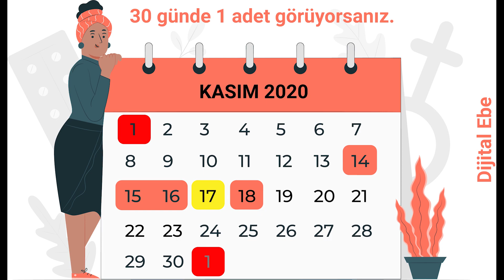Yumurtlama Günü Hesaplama - Ayrıntılı Gebelik Hesaplama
HAMİLE 🤰 KALMAYA UYGUN GÜNLER 📆 NASIL HESAPLANIR? (Yumurtlama Günü Hesaplama, Ayrıntılı Gebelik Hesaplama)

Bugünkü konumuz yumurtlama zamanını hesaplama. Yumurtlama zamanını özellikle düzenli adet gören kadınlarda takvim metodu ile çok kolay bir şekilde hesaplayabiliyoruz. Ama düzensiz adet gören kadınlarda yumurtlama günü hesaplamamız çok güvenilir olmuyor. Biz bu yöntemi hem gebe kalma hem de korunma yöntemi isteyen kadınlarda kullandığımız için düzensiz adet gören kadınlarda yumurtlama günü yöntemi önermiyoruz. Vücudumuzdaki bazı değişimlerle de yumurtlama zamanımızı anlayabiliyoruz.

Genital akıntının değişip, yapışkan, kaygan, sümüksü bir yapının alması. 2. olarak düzenli aralıklarla ateşimizi ölçtüğümüzde, yumurtlama döneminizde ateşin 1-2 derece daha yüksek çıkması. 3. olarak ise kasık ağrıları oluşabilir. Bu hislerle yumurtlama zamanımız bazen anlaşılabilirken bazen anlaşılamayabilir. Bu zamanlarda ise en doğru yöntem takvim yöntemi.

00:00 Giriş
01:15 Takvim Yöntemi Nedir?
02:00 Takvim Yöntemi Nasıl Hesaplanır?

▬▬▬ 1) Takvim Yöntemi ▬▬▬▬▬▬▬▬▬▬▬▬

Düzenli adet görüyorsak takvim yöntemini kolaylıkla kullanabiliriz. Ben bunu daha iyi bir şekilde anlamanız için bir takvim üzerinden anlatmak istiyorum. Gebelik hesaplama amacımız korunmak istiyorsanız ilişkiye girerseniz "hangi günler risk oluşturacak" bunu öğrenmek için hesaplarız. Ancak bu korunmak için kesin bir yöntem değil. Bir diğer kullanım amacı; gebe kalmak istiyorsunuz, hangi günler ilişkiye girilirse hamile kalma ihtimaliniz var. Bu iki durumda da takvim yöntemi çok önemli.

▬▬▬ 2) Takvim Yöntemi Nasıl Hesaplanır? ▬▬▬▬▬▬▬▬▬▬▬▬

Öncelikle akıllı telefonlarınız varsa telefonunuza indireceğiniz adet takvimi, yumurtlama dönemi hesaplama gibi uygulamalardan çok rahatlıkla takip edebilirsiniz. Adet gününüzü işaretlediğinizde o uygulama otomatik olarak yumurtlama döneminiz ne zaman? bir sonraki tarihiniz ne zaman? bunu size gösteriyor. Bu hem takip etme açısından çok kolaylık sağlar size hem de kadın doğum uzmanına gittiğinizde adetlerinizi kaç günde 1 oluyorsunuz. En son ne zaman oldunuz? bunu unutmamak için çok önemlidir.

İlk olarak 28 günde 1 adet gören kadınlar için uygulayalım. Kadınların çoğu 28 günde 1 adet görüyor. Bunu nasıl ifade ederler? Her ay 2 gün öne geliyor adetim diye. Bu yüzden Kasım'ın 1'inde adet olan birisinin bir sonraki adet tarihi 2 gün önce geldiği için bir sonraki adet tarihi 29 kasımda olacaktır. Yani muhtemel adet tarihiniz 29 kasımdır.

Yumurtalama günümüzü bulabilmemiz için her adet gününden itibaren 14 gün geriye sayıyoruz. Yani 29 dan 14 gün çıkarttığınızda ayın 15'ine denk geliyor. Örneğin ayın 29'u pazartesi günü. 2 Hafta öne gidiyoruz. Pazartesi'ye denk gelecek yine. Yani bizim yumurtalama günümüz ayın 15'idir. Sperm hücresinin yaşama süresi 3 gün olduğu için, 3 gün geriye gidiyoruz. Yani 12-13-14'üne tekabül ediyor. Neden geriye gidiyoruz? Sperm hücresinin 3 gün yaşama ömrü olduğu için. Ve yumurta hücresi de 1 gün boyunca canlı kaldığı için 1 günde sonrasını alıyoruz. Bu 4 günlük süre zarfında ilişkiye girdiğimizde, hamile kalma ihtimalinin en yükse olduğu dönemlerdir.

Peki 30 günde 1 adet gören kadınlar için bunu nasıl yapacağız. Ayın 1'inde yine ilk adet günü varsayalım. Diyelim ki adetim 30 günde 1 geliyor. Diğer ayın 1'inde tekrar adet beklediğimiz için Aralık'ın 1'inden 14 gün geriye gidiyoruz. 2 hafta önceye gittiğimizde ayın 17'si oluyor. Sperm hücresi de 3 gün yaşadığı için, 14-15-16'yı aldık, 1 günde yumurta hücresi yaşadığı için ayın 18'ini de aldık. Yani 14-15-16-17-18 bizim hamile kalma ihtimalimizin yüksek olduğu günler.

Takvim yönteminde anlattığım gibi illa 28-30 gün olmasına gerek yok. 21 günden az  35 günden fazla olmaması gerekiyor. Eğer adetiniz 21 günden az 35 günden fazla sürüyor, gün olarak da 2 günden az 7 günden fazla sürüyorsa mutlaka bir kadın doğum uzmanına gitmeniz gerekiyor. Takvim yöntemiyle isterseniz gebe kalmayı kolaylaştırmayı ya da bu şekilde korunmayı sağlayabilirsiniz.

Hoşçakalın!

▬▬▬ Dijital EBE Hakkında ▬▬▬▬▬▬▬▬▬▬▬▬

Gebelik dönemi ve cinsel sağlık konularında, bebek bakımı, emzirme ve doğum sonrası yaşananlar hakkında anne ve anne adaylarımızı bilimsel verilere dayanarak doğru bilgiye ulaştırmayı planlıyoruz.

▬▬▬ Daha fazla içerik ▬▬▬▬▬▬▬▬▬▬▬▬

prof dr huseyin cengiz - jinekolog dr. kağan kocatepe